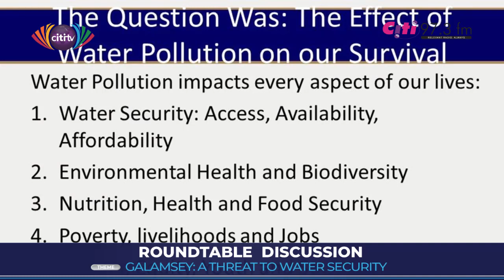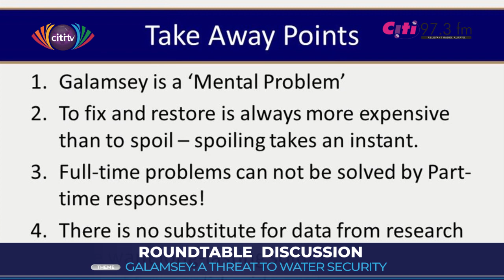BanGalamseyNow: Galamsey is a 'mental problem' - Prof Chris Gordon